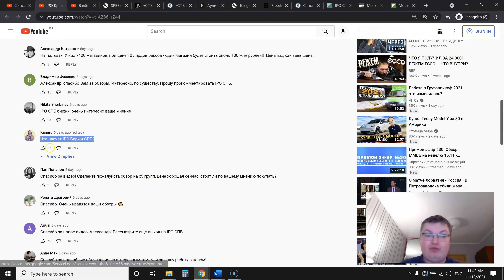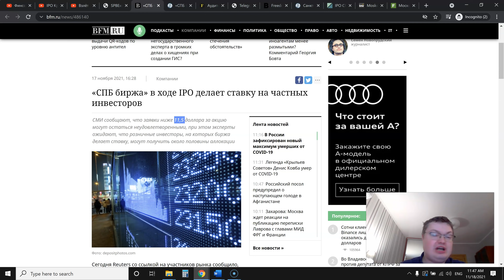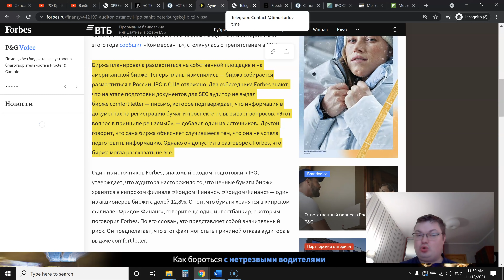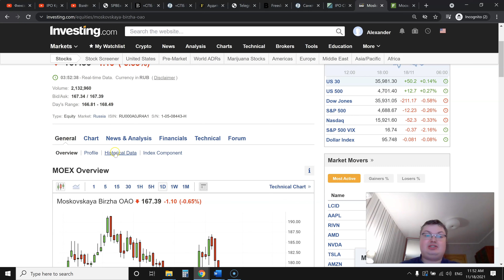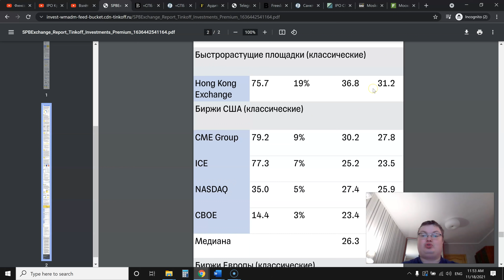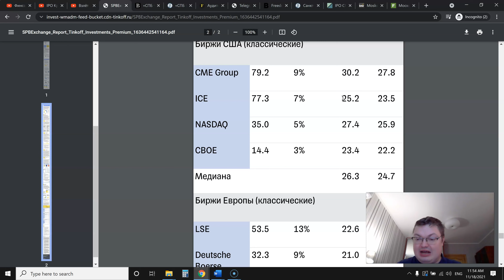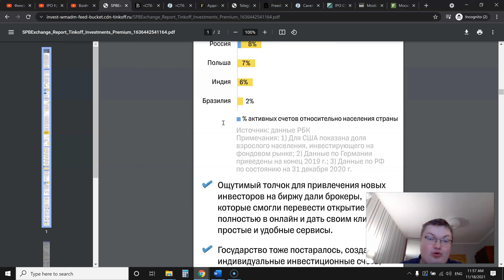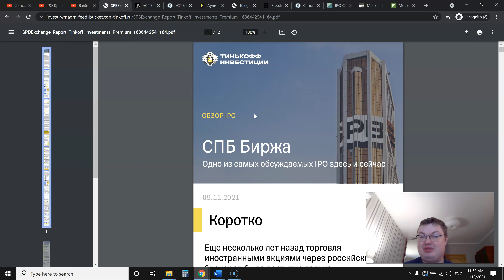IPO биржи СПб: стоит ли участвовать? Разбор финансовых показателей!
Записаться на 3-ступенчатую программу (с подпиской на 2 года на готовые инвест идеи)

Записаться в формате "только первая ступень" с подпиской на 12 месяцев

Записаться на программу для опытных инвесторов (2 и 3 ступени программы с подпиской на 3 года)